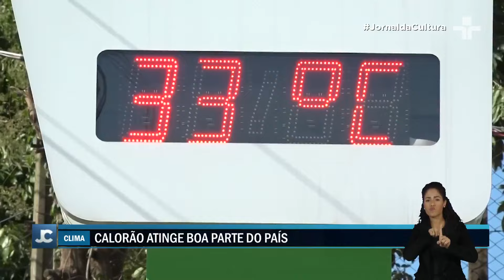São Paulo tem dia de março mais quente em 91 anos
Na tarde dessa sexta-feira (15), os termômetros na capital paulista chegaram a 35,5ºC.

É a maior temperatura registrada em um dia de março em São Paulo em 91 anos.

Sensação térmica na zona oeste do Rio de Janeiro chegou a 57,5ºC depois das 10 da manhã.